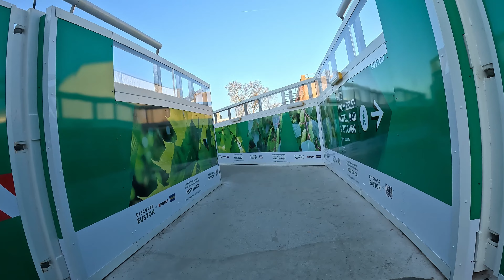Walking through London at RUSH HOUR | 4K Relaxing Walking Tours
This video showcases an hour long pleasant stroll through the bustling streets of London, capturing the magnificent architecture and historical landmarks that the city has to offer. You can feel the energy & sounds of the city at one of the busiest times of the day. Enjoy watching & escaping into the heart of one of the world's most iconic cities.

Video captured on GoPro Hero 11 Black 📷